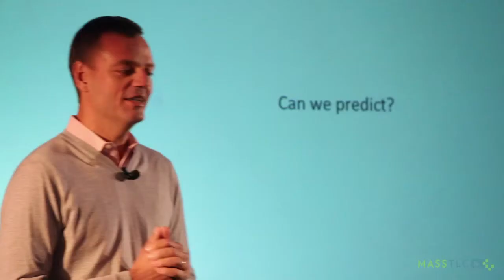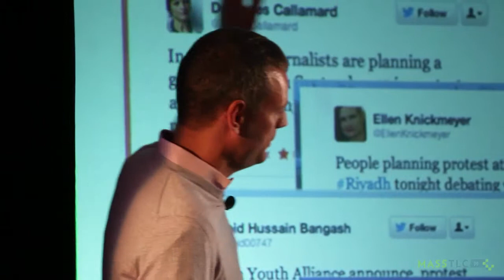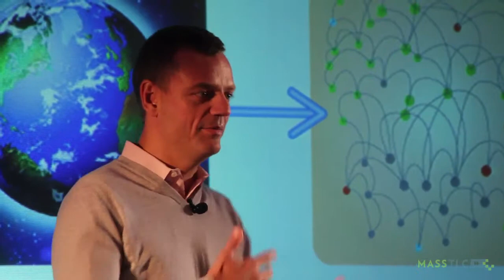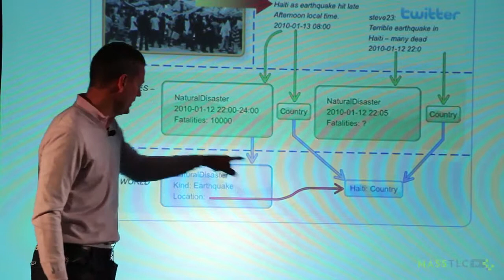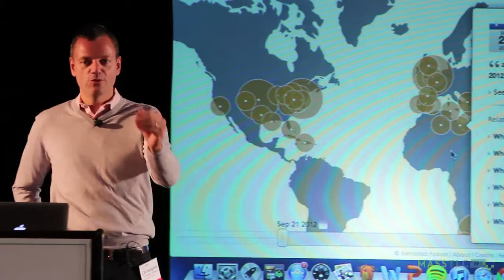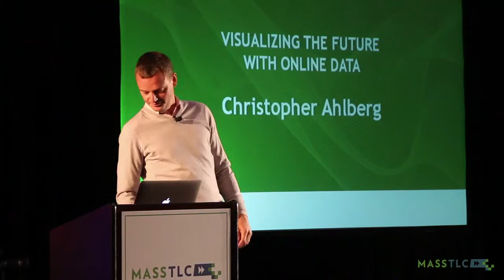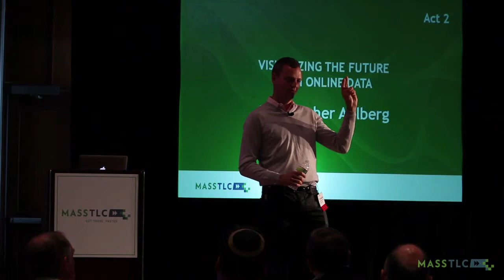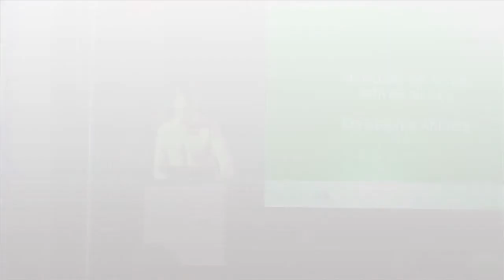MassTLC 2012 Executive Summit - Visualizing the Future w/ Online Data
- , Christopher Ahlberg, CEO of Recorded Future at 2012 MassTLC CXO Summit: Innovation in a Connected WorldA Glimpse over the Horizon